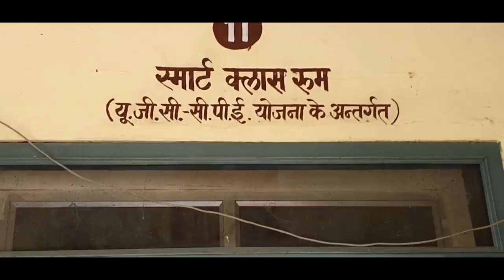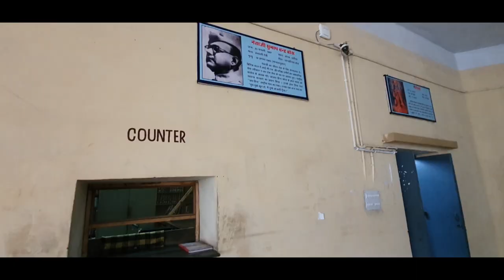University Rajasthan College | Mini Tour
Shot by - Dr.I.U.Khan
Edited by - Ruhail Khan aka @findsoltech